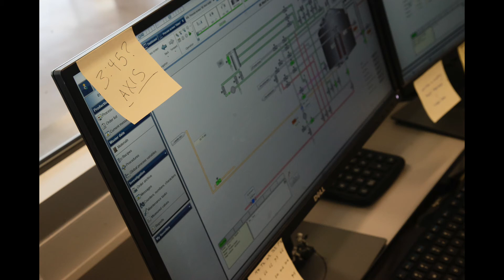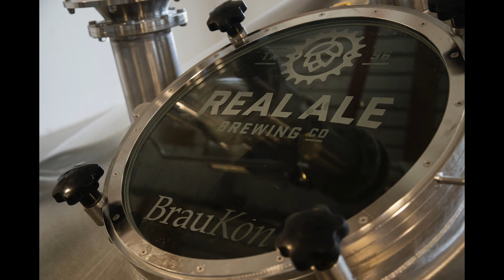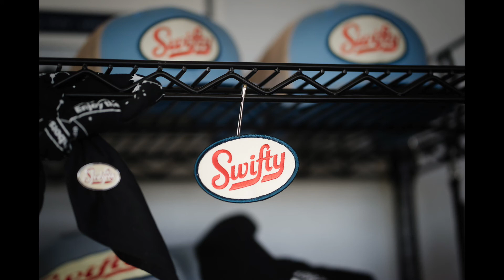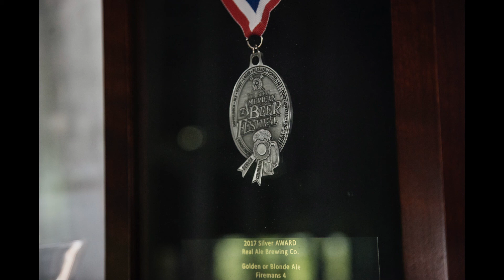DOC Ep. 6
For episode 6 we had the chance to talk with Dir. of Brewing Operations Tim Schwartz from Real Ale. We covered everything from their Real Spirits program to their new and exciting pilot system beers.